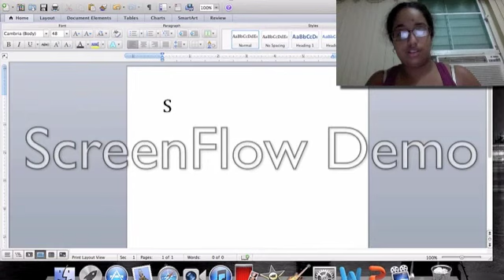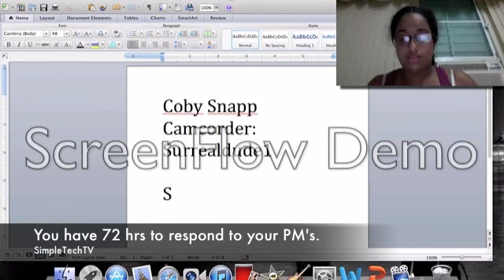GIVEAWAY WINNERS!!!!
Well, after a long time of keeping these two giveaways open the winner have finally been announced! These were picked completely at random, but thank you guys for everyone who participated in it! I couldn't have done this without you guys! There will be another giveaway in January so heads up for that one! Happy New Year guys! And continue to watch my videos!

The winners again are:
Coby Snapp Camcorder: Surrealdude1
SoloAudio Headphones: ineedsomepinklove

Congrats! (:
If you guys don't respond within 72 hrs a new winner will be chosen!